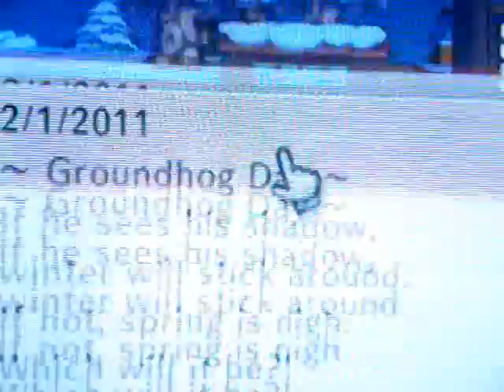Animal Crossing City Folk: Groundhog Day / Día de la Marmota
This event happen the 2nd of February, if you talk to Tortimer, he will give you a Resetti model
Este evento es el 2 de Febrero, si hablas con tortimer te dara un moelo de Resetti/ Rese T.